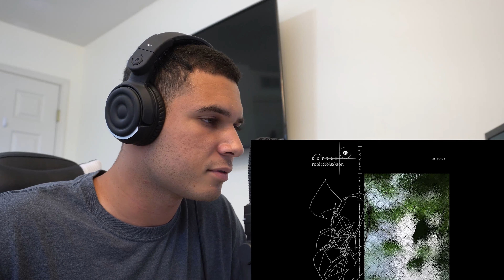Porter Robinson - Mirror (REACTION!!)